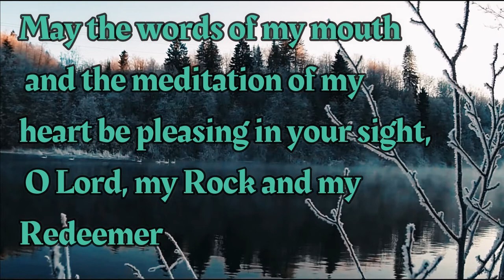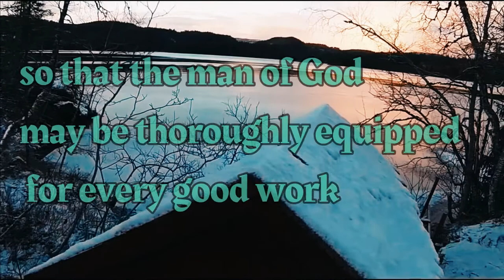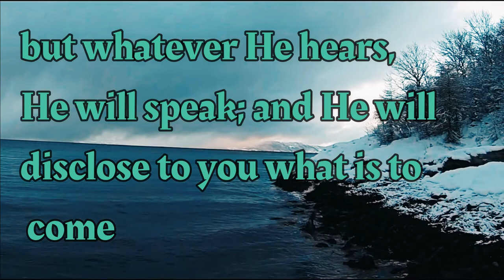12 Days of Google Christmas #6, What is Meditation?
12 Days of Google Christmas #6, What is Meditation?

John 16:13 But when He, the Spirit of truth, comes, He will guide you into all the truth; for He will not speak on His own initiative, but whatever He hears, He will speak; and He will disclose to you what is to come.

2 Timothy 3:16-17 God-breathed and is useful for teaching, rebuking, correcting and training in righteousness, so that the man of God may be thoroughly equipped for every good work